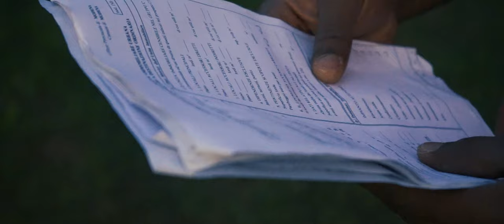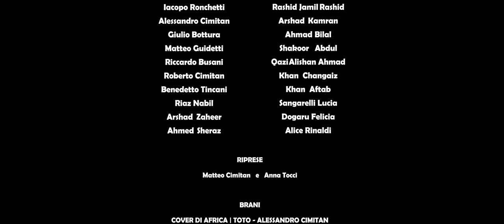Film - Un posto migliore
Diretto da Matteo Cimitan

Akin e Sanyu attraversano l'Africa per raggiungere l'Europa in cerca di una vita migliore, ma qualcosa va storto. Il viaggio si trasforma in una fuga e la loro amicizia dovrà essere più forte dei nemici.

Questo film è ispirato a quattro storie reali e alcune delle persone che hanno preso parte alle riprese hanno vissuto vicende simili a quelle raccontate.

Regia e sceneggiatura di Matteo Cimitan
Aiuto alla produzione Anna Tocci
Colonna sonora di Alessandro Cimitan

Cast:
Akin - Souleymane Diallo
Sanyu - Mark Osadume

Autorità portuale - Gianluca Turrini
Madre di Akin - Suzi Nkansah
Generale Hunuy - Alessandro Barozzi
Politico - Giacomo Amici
Ragazzo - Asare Bediaco
Trafficante - Matteo Cimitan

Comparse:
Federico Gibertini
, Giovanni Iotti
, Alberto Pancaldi,
Iacopo Ronchetti,
Alessandro Cimitan,
Giulio Bottura
, Matteo Guidetti
, Riccardo Busani
, Roberto Cimitan,
Benedetto Tincani,
Riaz Nabil
, Arshad Zaheer
, Ahmed Sheraz, Francesco Carpi
, Gianluca Montecchi
, Sacko Chieck Oumar,
Rashid Jamil Rashid
, Arshad Kamran
, Ahmad Bilal,
Shakoor Abdul,
Qazi Alishan Ahmad
, Khan Changaiz
, Khan Aftab
, Sangarelli Lucia
, Dogaru Felicia,
Alice Rinaldi.

Riprese di Matteo Cimitan e Anna Tocci.
Direzione musicale di Alessandro Cimitan.

Brani:
COVER DI AFRICA | TOTO - ALESSANDRO CIMITAN
Voce: Francesca Iotti    Pianoforte: Alessandro Cimitan
    Basso e chitarra: Giovani Iotti
FREEDOM - SCOTT BUCKLEY
DRAGON CASTLE - MAKAI SYMPHONY
TOTO’S AFRICA | EPIC VERSION - L'ORCHESTRA CINEMATIQUE

Si ringrazia:
La casa di Abramo di Modena,
Il circolo nautico di Volano,
Il centro di equitazione di Spiaggia Romea,
Il villaggio Spiaggia Romea
, La motonave Anna B. di Porto Garibaldi
, La Parrocchia di San Paolo Apostolo di Modena,
L’associazione Porta Aperta , Marco Casali, Simon Koroma
, Enrico Feggi, Mauro Rinaldi
, Claudia Canepone, La famiglia Cimitan.

Altri ringraziamenti:
Stefano Guidetti, Margherita Nava, Alice Barbolini, Mariaelisa Carpi, Daniela Vignocchi, Marco Cimitan, Don Giacomo Aprile, Don Angelo, Gabriele Nannizzi.

GRAZIE INFINITE A TUTTE LE PERSONE
 CHE HANNO CONTRIBITO ALLA REALIZZAZIONE DI QUESTO FILM